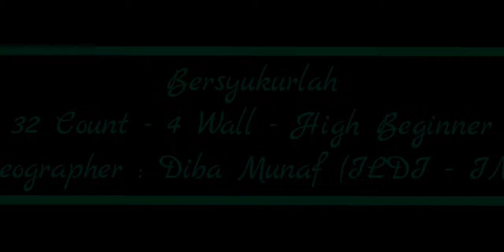Bersyukurlah LD by Diba Munaf (ILDI - INA)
Bersyukurlah
32 Count - 4 Wall - High Beginner
Choreo by Diba Munaf (ILDI - INA)
Music : Bersyukurlah by Elfa's Singer